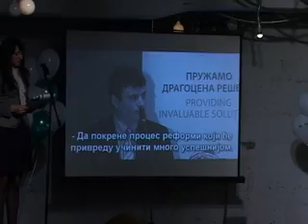Dodela sertifikata SMP 2011, Supermarket 29. novembar.mp4